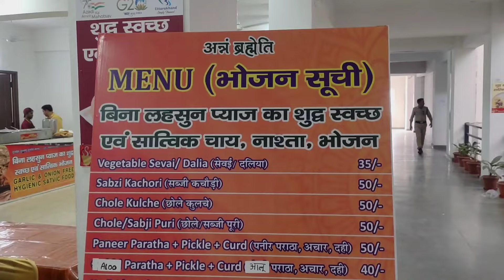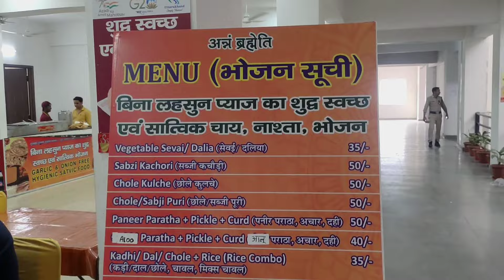चारधाम रजिस्ट्रेशन ऋषिकेश । Chardham registration 2024। केदारनाथ यात्रा के लिए क्या है सुविधाएं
ऋषिकेश में चारधाम रजिस्ट्रेशन में मील रही ढेरो सुविधा Chardham registration 2024।chardham Rishikesh

Kedarnath Dham Yatra Kedarnath Yatra 2024 Kedarnath केदारनाथ केदारनाथ यात्रा 2024 Kedarnath opening date Kedarnath doli yatra 2024 Kedarnath full information Kedarnath tour guide Kedarnath registration Kedarnath yatra booking How to reach Kedarnath Kedarnath yatra latest update Kedarnath strike update For business enquiry

Kedarnath Dham Yatra केदारनाथ धाम केदारनाथ धाम यात्रा Kedarnath Dham Yatra 2024 Kedarnath New Video Kedarnath Latest Video Kedarnath Latest Update Heavy Rainfall in Kedarnath how to reach kedarnath